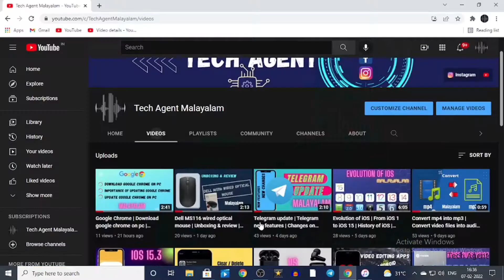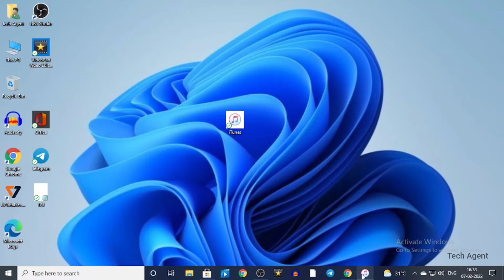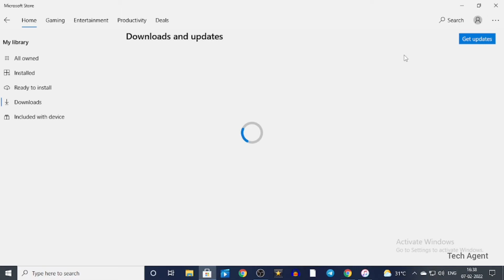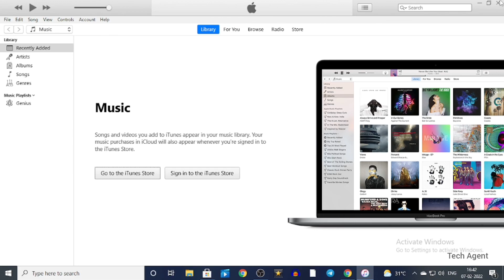Update iTunes | iPhone | How to update iTunes | iTunes features | Malayalam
In this video we tells how to update iTunes. We tells you 3 methods to update iTunes. So watch the video without skip

Also search

download iTunes
update iTunes
iTunes features
iTunes update
how to update iTunes
share files through iTunes